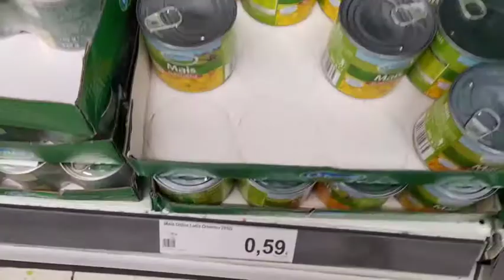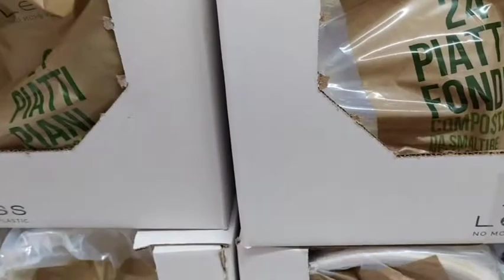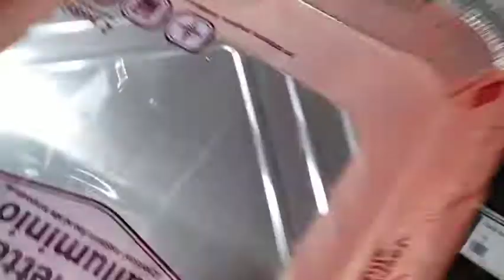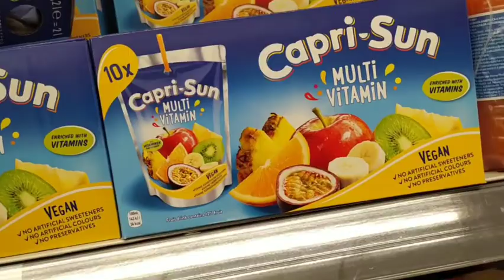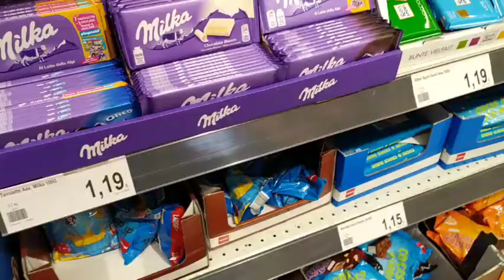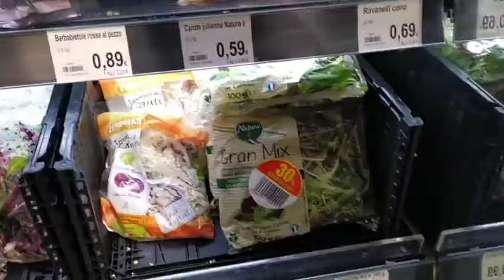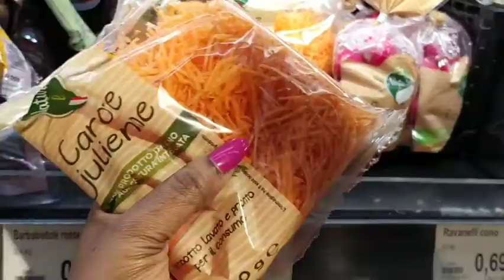shopping for marvelous birthday party🎉🎊